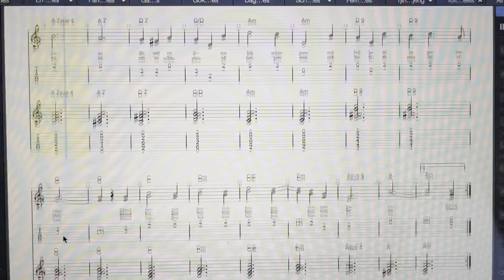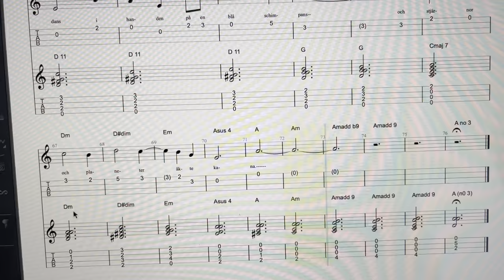Bland Bergen Bortom Bergen - Lennart Hellsing & Lillebror Söderlundh - 4 Two Ukuleles